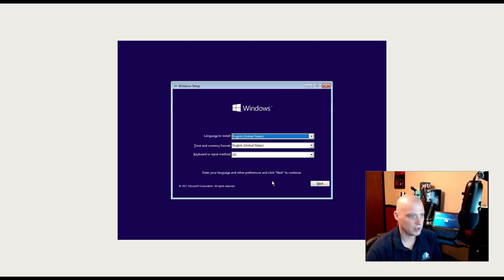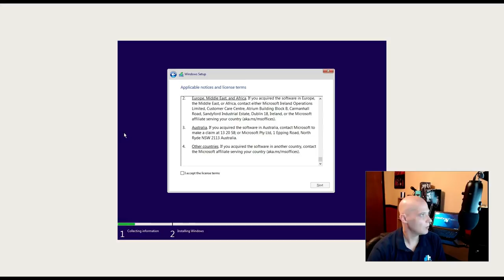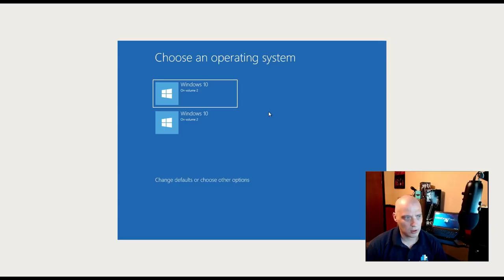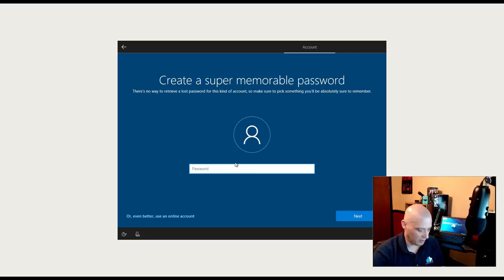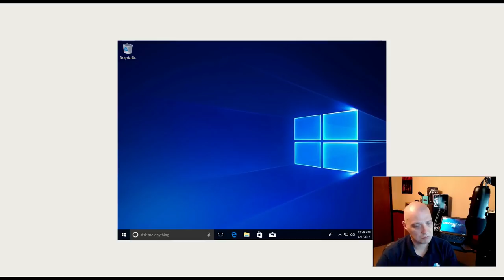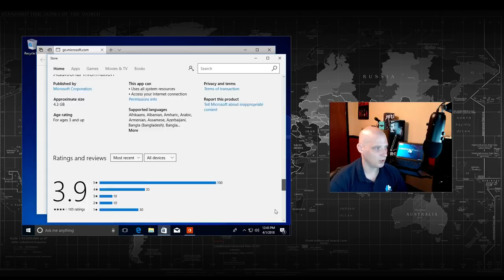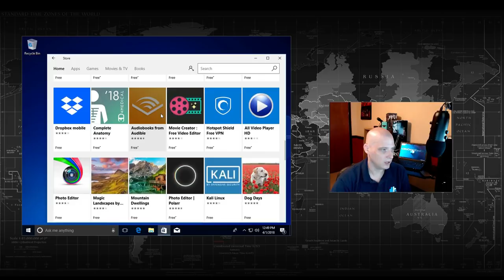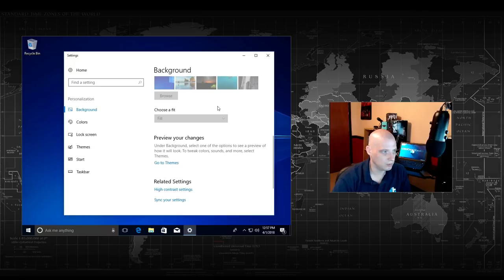Windows 10 First Impression Install and Review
In this first impression install and review, the distro that I'm reviewing...is not a distro.  It is the one and only Microsoft Windows 10.  Will I be impressed or reviled by it?   Would I consider switching back to living in Windows?  Find out!  Also, Happy Easter!